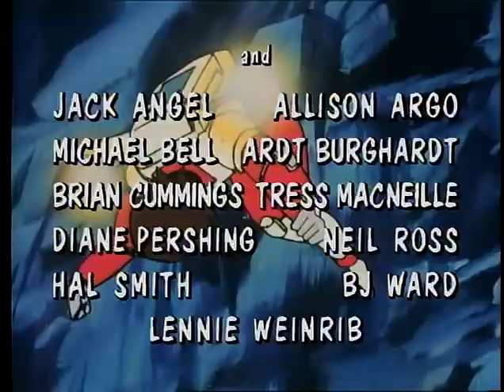Saber Rider And The Star Sheriffs E18 Tranquility